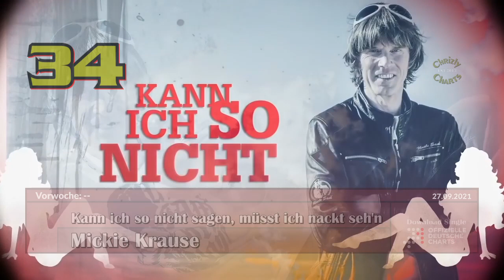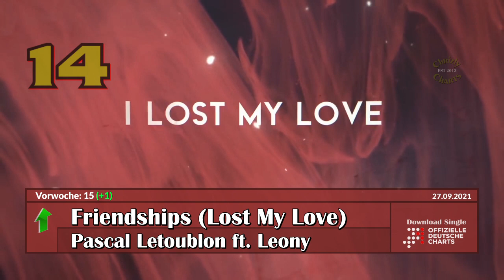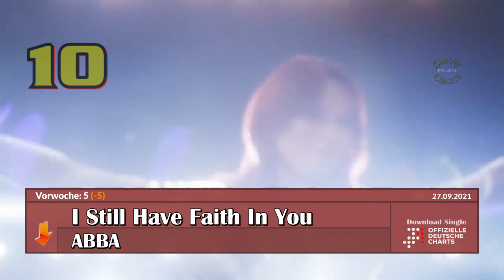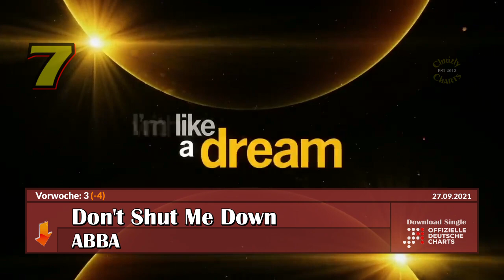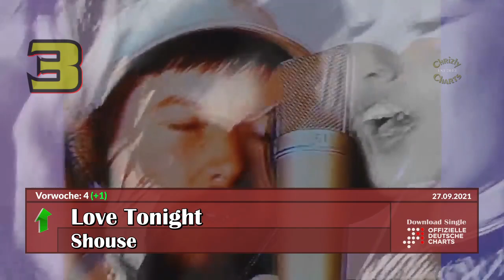TOP 40: Offizielle Deutsche Download Single Charts / 27. September 2021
Dieses sind die Top 40 der Offiziellen Deutschen Download Single Charts, veröffentlicht am 27. September 2021.

These are the Top 40 Official German Download Single Charts released on September 27th, 2021. Hope you enjoy!

Keine Copyright-Verletzungen beabsichtigt. Diese Videos sind lediglich ein Hobby ohne Geld daraus zu machen.